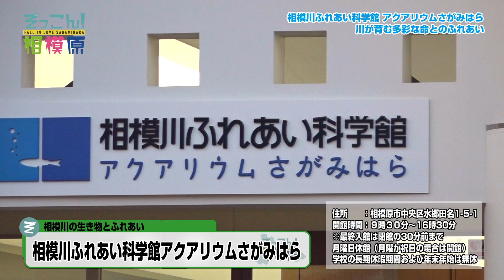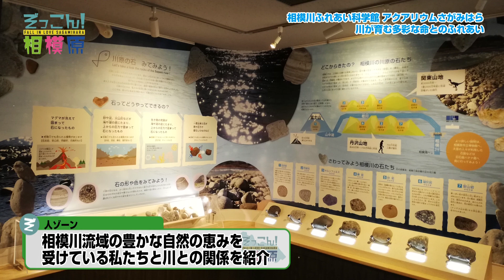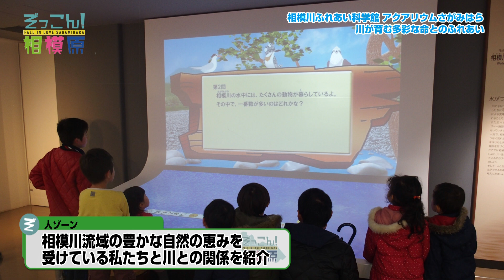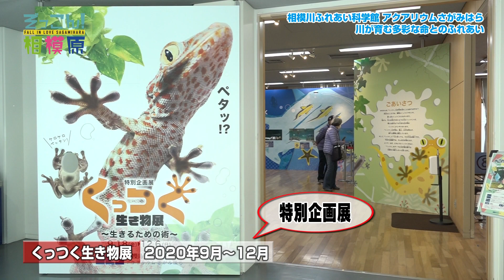ぞっこん！相模原 2021年12月放送分「相模川ふれあい科学館 アクアリウムさがみはら」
相模原市民の生活を支える相模川。今回は、そんな相模川の生き物とふれあい、楽しく学ぶことのできる「相模原ふれあい科学館アクアリウムさがみはら」を紹介します。